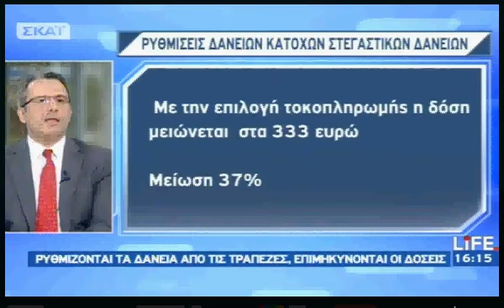stegastika DANEIA.avi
OLH I ALITHIA GIA TA STEGASTIKA DANEIA